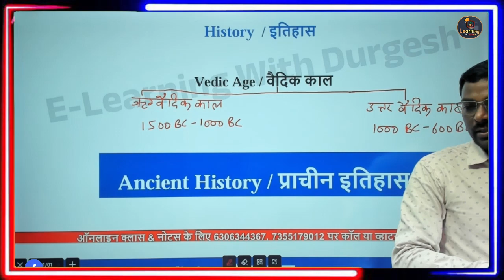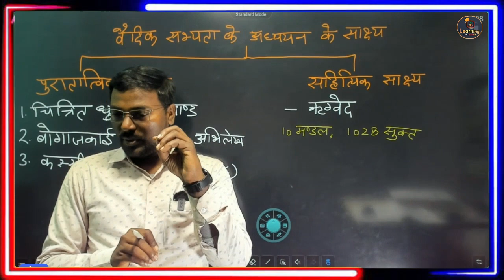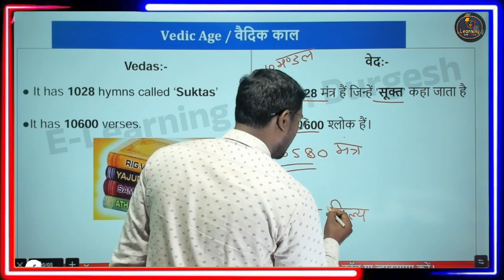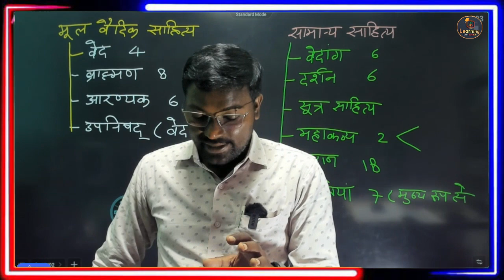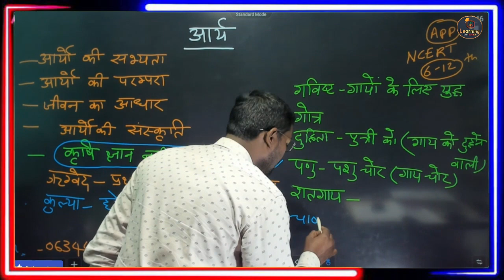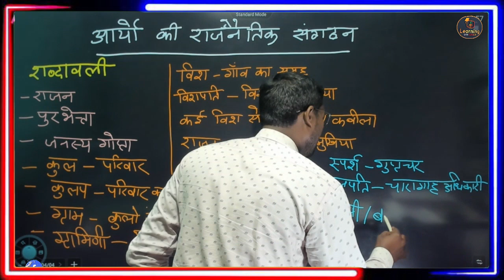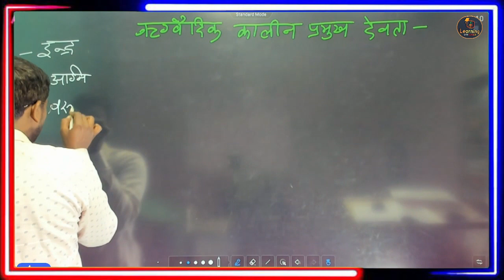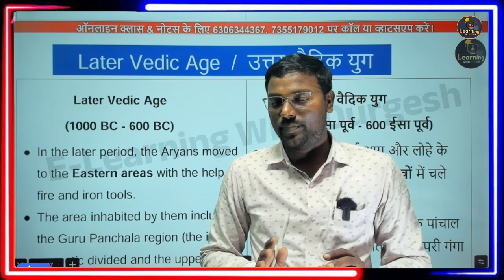वैदिक सभ्यता Vadik civilization-ऋग्वैदिक काल - सामाजिक,आर्थिक,धार्मिक जीवन BEO-2024